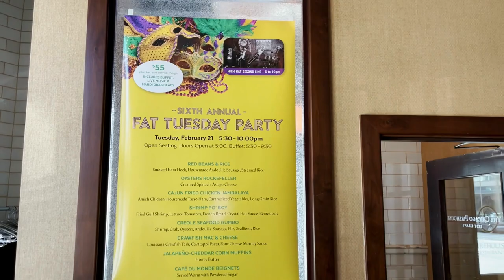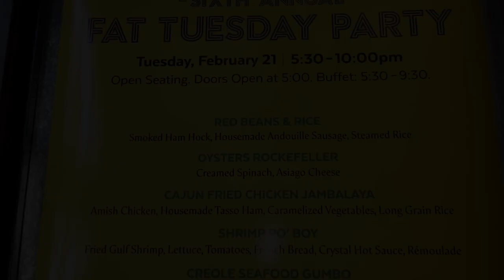Fat Tuesday Celebration at Chicago Firehouse Restaurant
SOUTH LOOP:

The Chicago Firehouse Restaurant, located at 1401 South Michigan Avenue in the South Loop, is celebrating Mardi Gras on Tuesday, February 21 from 5:30 p.m. – 10:00 p.m. with an evening of Louisiana-style eats and beats. Guests may indulge in a special Fat Tuesday menu that brings to life all the flavor and fun of New Orleans while enjoying live music from High-Hat Second Line, a New Orleans brass and jazz band with a Chicago twist.

The Cajun-inspired menu will feature classic favorites including Crawfish Mac & Cheese, Cajun Fried Chicken Jambalaya, Shrimp Po’ Boy, Creole Seafood Gumbo, and more. Specialty cocktails include Hurricanes and Sazeracs, with plenty of Abita Purple Haze beer flowing throughout the evening. The overall experience is available at $55 including tax and service fee, which covers the buffet, live music, and mardi gras beads.

“Our annual Mardi Gras celebration is one of our favorite days of the year,” said Laura O’Malley, owner of The Chicago Firehouse Restaurant. “Between our bold and flavorful Louisiana-style menu and live jazz performances, we invite Chicago to come and let the good times roll– laissez les bons temps rouler!”

The Chicago Firehouse Restaurant delivers a memorable, guest-first dining experience. Formerly Engine Company 104 of the Chicago Fire Department, The Chicago Firehouse Restaurant infuses the culture of the past to serve the present as an officially designated Chicago Landmark. To uphold the longstanding tradition of serving the South Loop neighborhood, this acclaimed 1905 Romanesque Revival structure opened its historic doors in 2000. Both the structure and menu are designed to reflect the uniqueness of its origin story, with renovations that reflect thoughtful attention to turn-of-the-century design elements while maintaining the building’s beauty and heritage.